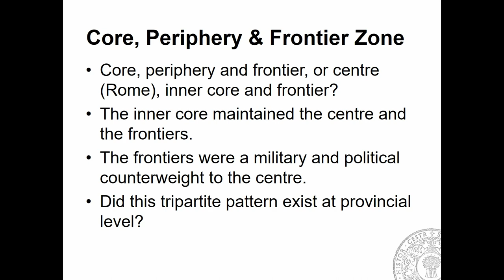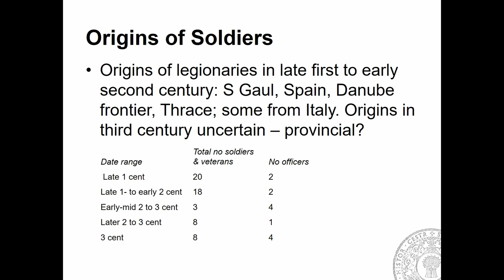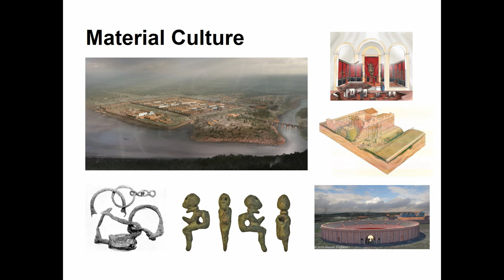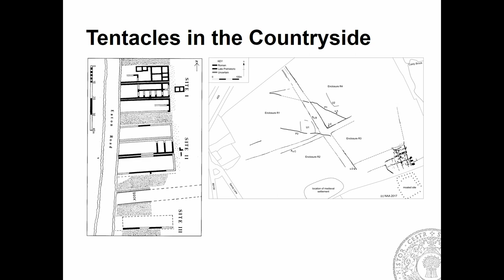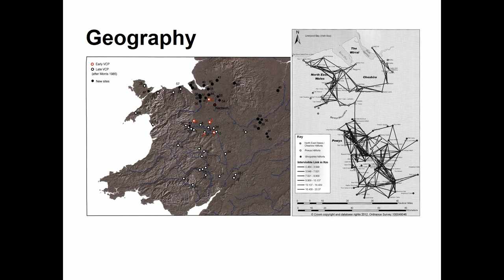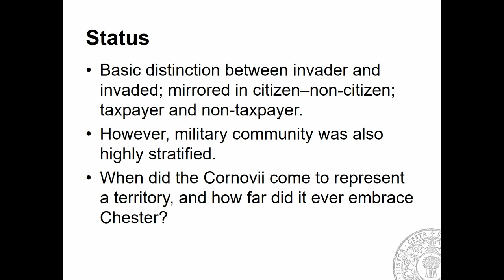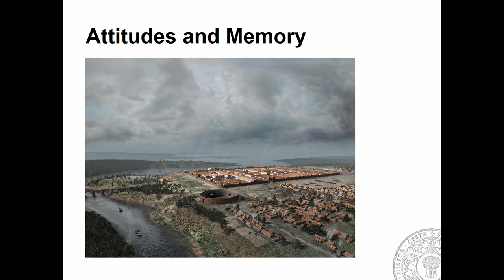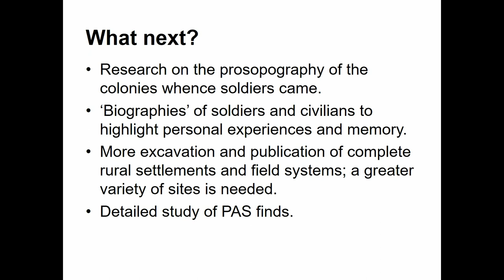Whose Identity Are We Talking About? The Imperial Melting Pot in Cheshire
Arguably from the first to the third centuries the ‘core’ areas of Roman Britain were the garrisons of the north and west, with the richer areas to the south and east representing the periphery. The intermediate ‘frontier zone’ of west Cheshire was a landscape of colonisation, populated to boost local supplies to the garrisons of the region.
The civilian population could have been as diverse in origin as the garrisons, of varying legal status, and in the countryside lived in small communities. Political and social organisation is unclear, and it is uncertain if the civitas Cornoviorum had any meaning. From the outside the distinctive character of the area may have been its social fragmentation, deep creolisation and dependence on the military. On the inside identities and loyalties again seem likely to have been fragmented. So far only one possible marker of local identity has been recognised, the ‘Wirral-style’ brooch.

Peter Carrington (Chester Archaeological Society)

Session: Location, Location, Location: Constructing Frontier Identity